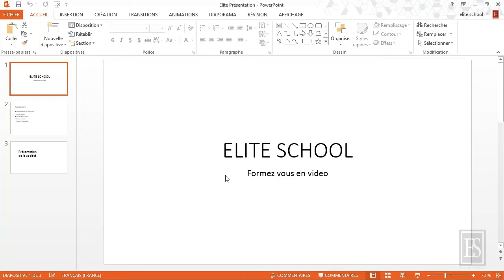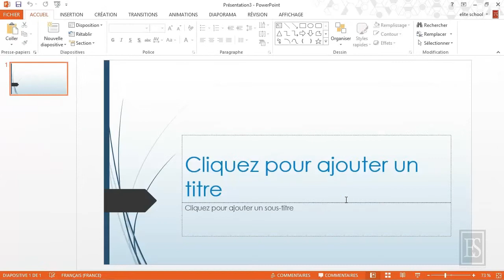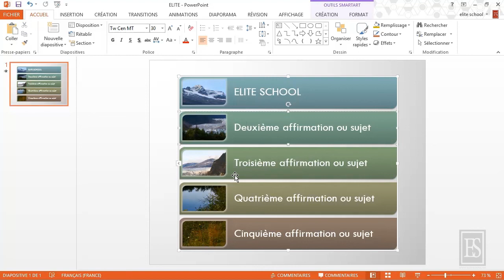Microsoft PowerPoint 2013 - Personnaliser une présentation